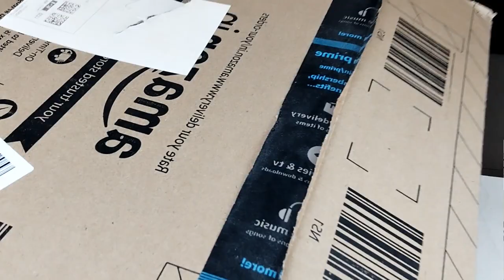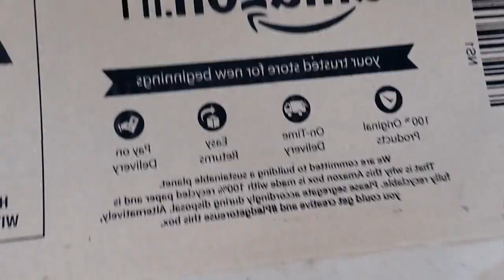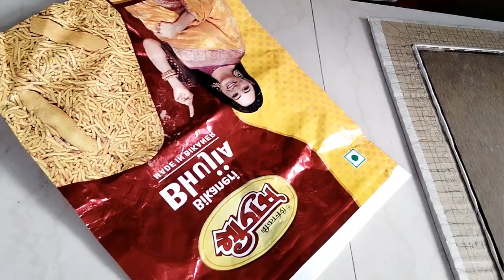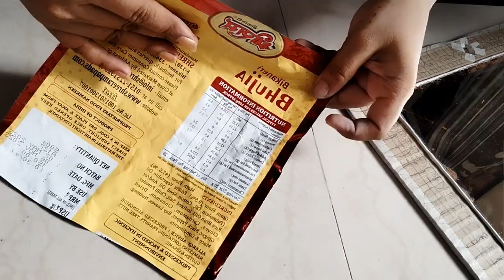home decor ideas|waste paper home decoration|Art from Waste for school competition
Amazing Wall Decor with Mirror] gadac diyl wall hanging diy crafts cheap home decor craft idea
Old Mirror Reuse Idea | Make your Home more Beautiful with Me
In today's I will show you how to use your old mirror and make it beautiful. I am using here my old mirror and see how beautiful I'll make it.
in this video you will see I am not using any costly products. here I use only wall putty glue and cardboard which is available in everyone's home.

Material Used :
1) Cardboard
2) Old Mirror
3) Glue
4) Wall Putty
5) Air dry Clay (Optional)
6) Water Colours
7) scissors

How to make old mirror beautiful
How to make Mandla realistic art
How to make without clay craft